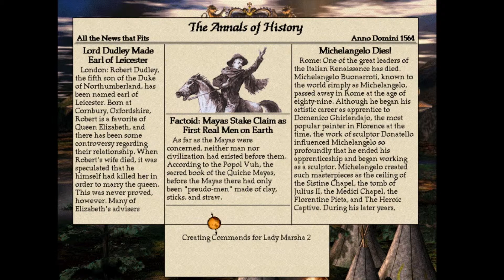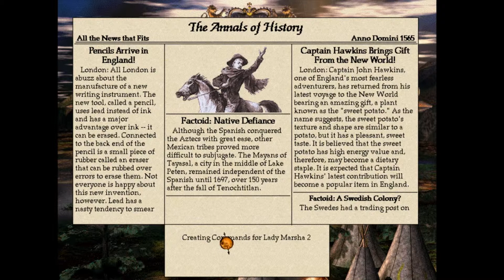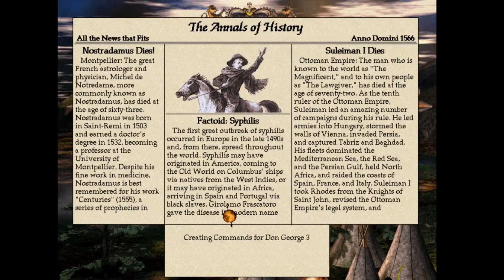Conquest of the New World // Let's Play! #11 - Stadt am Fluss